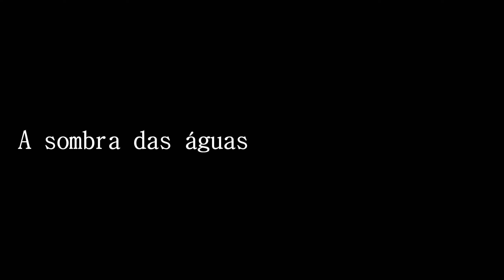A sombra das águas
A história de um menino que se perdeu.